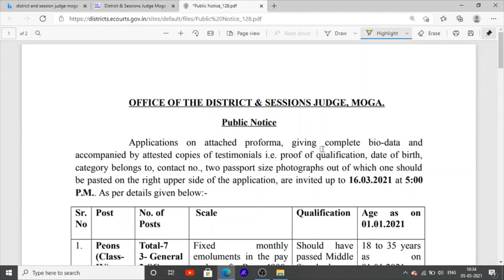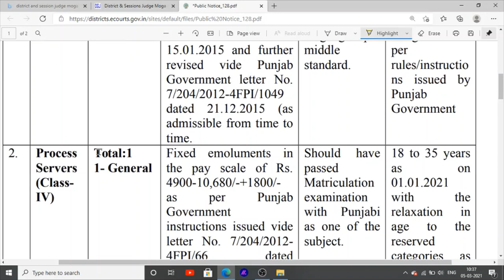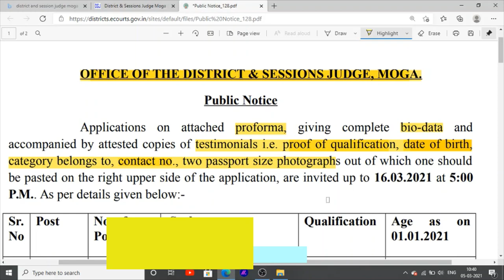Jobs in punjab latest jobs news in district court peon jobs in punjab 2021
Hello Friends This is a Informative Channel and This Video is Full Information About latest upcoming jobs in punjab district and session court jobs recruitment in punjab latest jobs for peon jobs in punjab 8thpass jobs in punjab 10thpass jobs in district and session court moga jobs recruitment in punjab jobs news